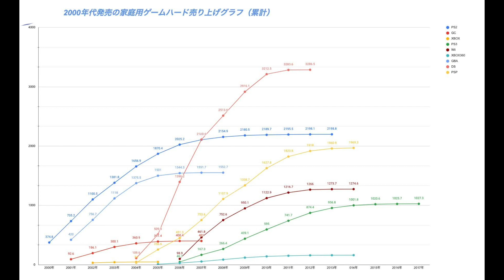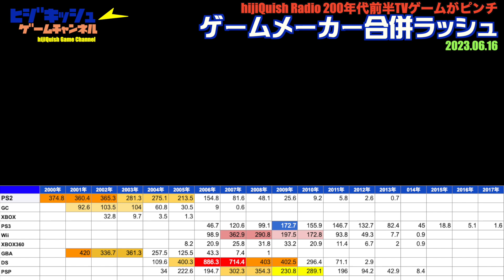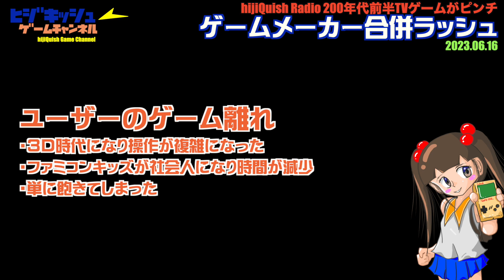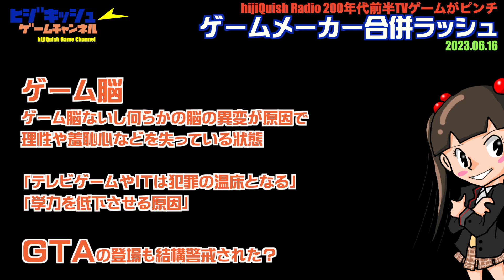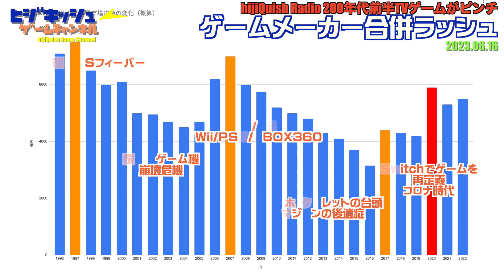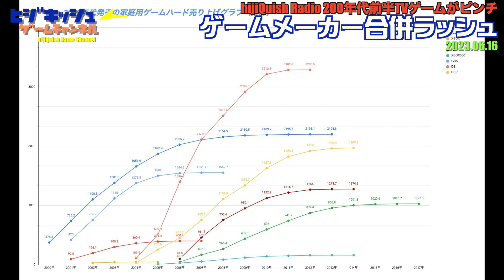【column】PS2もバカ売れで一見華やかな21世紀開幕、実はゲーム業界に暗雲が・・繰り返される合併に連鎖